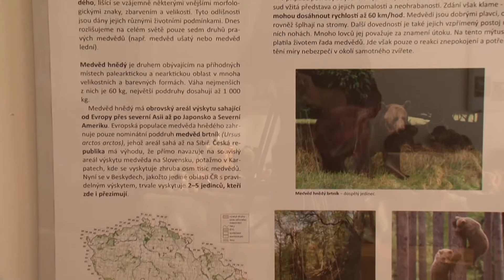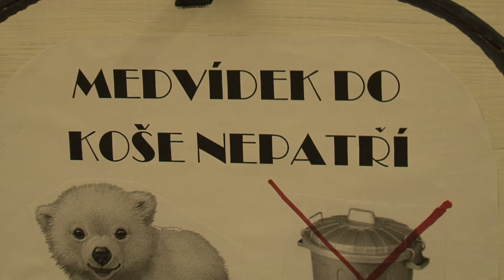Míša z Brodské a jeho plyšoví kamarádi